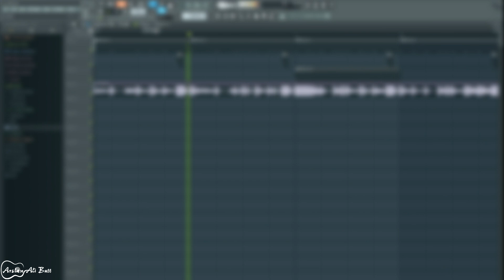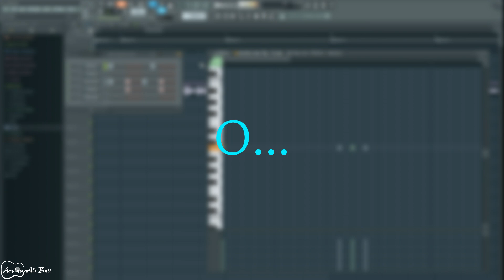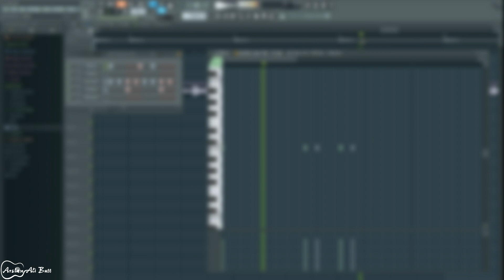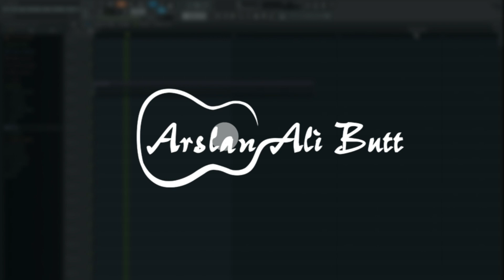Sun Mere Humsafar Karaoke With Lyrics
Karaoke with lyrics of the song 'Humsafar' from the movie "Badrinath Ki Dulhania".

If you wish to use my track in your own YouTube videos,or somewhere else please leave a link to my YouTube channel and credit to 'Arslan Ali Butt' for the backing track in description.

Also do watch my guitar instrumental version of this song which i recorded/played using this karaoke.

Song: Humsafar
Singer: Akhil Sachdeva, Mansheel Gujral